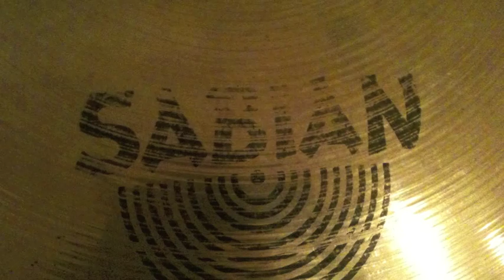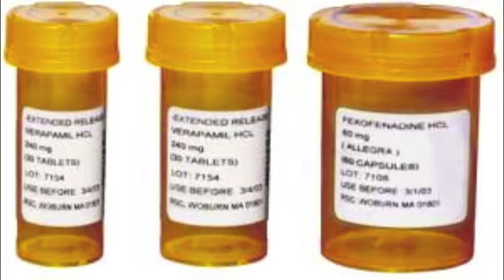My kids kit and mine